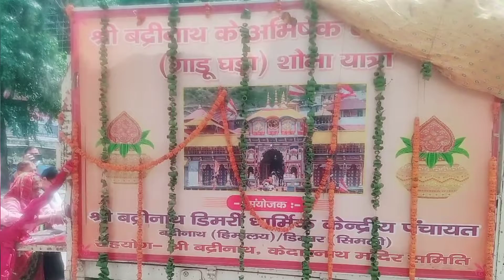papa ji birthday celebration // satyanarayana katha // Swativlogs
about the video - hello everyone how are you all In today's video you guys will see papa ji's birthday celebration happening. Pandit ji worshiped in the morning After that Panditji narrated the story of Satyanarayan Bhagwan to all the people. After that Aarti was done and all the people ate food.After that everyone danced and Papa ji cut the cake. this is all about today's vlog I hope you all like today's vlog do like share and subscribe my YouTube channel swati vlogs for more sweet vlogs😇 lv you all